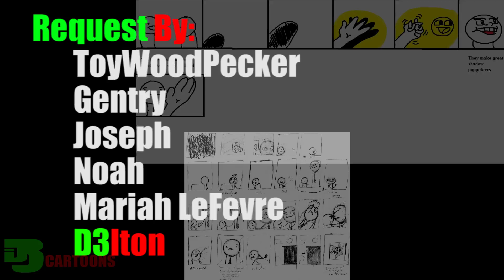The Quick Fire Round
For the first time in history, there is a cartoon made completely out of what fans want to see in a short film called the The Quick Fire Round. This entire animation was animated by me, but all the ideas where from my loyal fans. And you will be updated when the next one will be coming out.

If you want the music go see the credits and stop asking me.